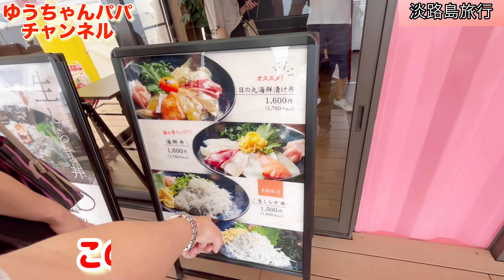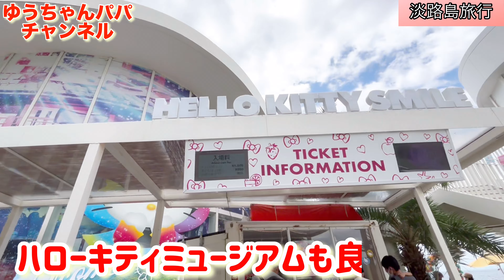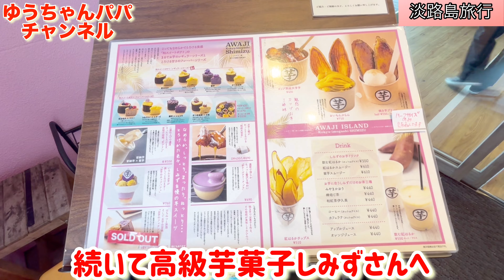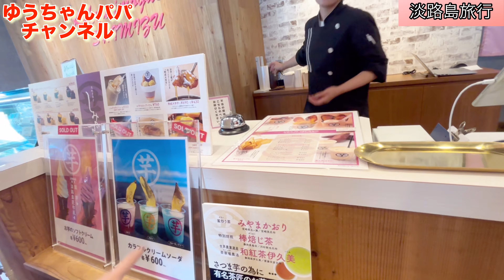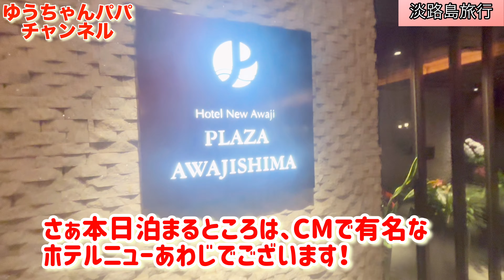【淡路島旅行】淡路島はこれをみれば全てわかる！バナナボート！映えスポット！幸せのパンケーキ！うずの丘鳴門橋記念館！シェフガーデン淡路島！明石海峡大橋！淡路島サービスエリア！ホテルニューアワジ！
10周年記念時のフリジェリオさんの動画はこちら

ゆうちゃんの日常動画の再生リストはこちら⏬

ゆうちゃんの鬼滅の刃動画の再生リストはこちら⏬

ゆうちゃんパパの酒呑みの再生リストはこちら⏬

ゆうちゃんパパのゲーム動画の再生リストはこちら⏬

ゆうちゃんパパの　X（旧Twitter）はこちら⏬